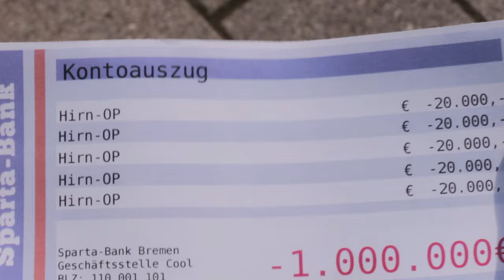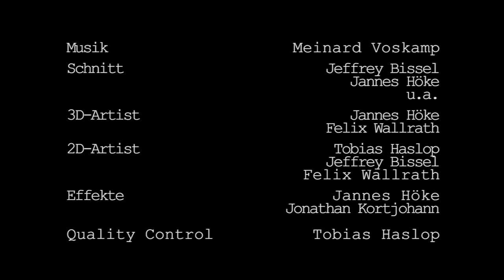Kurzfilm - Voller Erfolg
Ein Kurzfilm für die Veranstaltung "Medieninformatik 2" an der Uni Bremen.